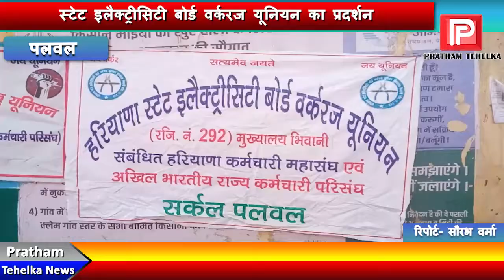सुरक्षा की मांग को लेकर बिजली बोर्ड के कर्मचारियों ने खोला मोर्चा